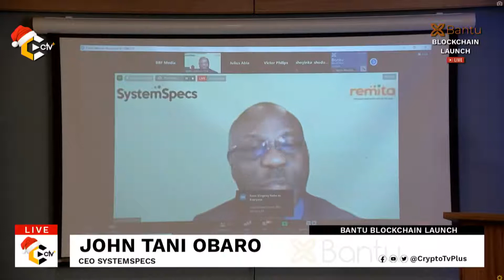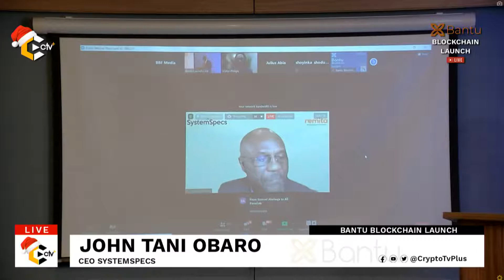Bantu Blockchain Launch Live On CryptoTvplus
Today we are Live at Eden Heights Hotel, Victoria Island Lagos, to bring you exclusive coverage of Bantu Blockchain Launch, Africa's first impact-focused blockchain infrastructure.

Some of the guests in attendance include but are not limited to;

1. Ernest Mbenkum, Founder/CEO Bantu Blockchain Foundation
2. Victor Akoma-Philips, Chief Operating Officer
3. Akeem Lawal, Divisional CEO - Interswitch Group
4. Abubakar Suleiman, CEO - Sterling Bank Plc
5. John Tani Obaro, CEO - SystemSpecs Limited
6. Obiefuna Ezenwugo, Business Development & Marketing

Did you miss any of our recent programs, stay up to date by checking out some of them below;